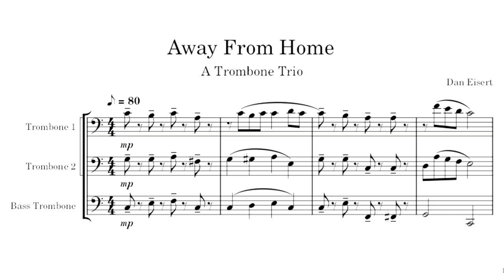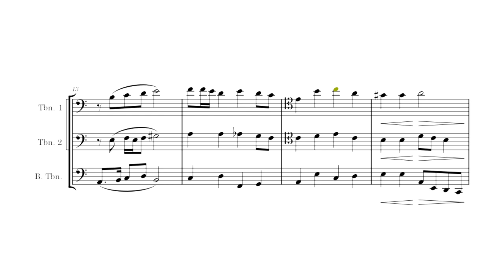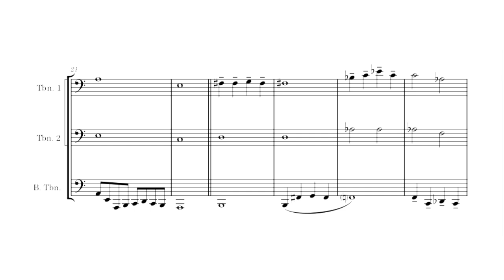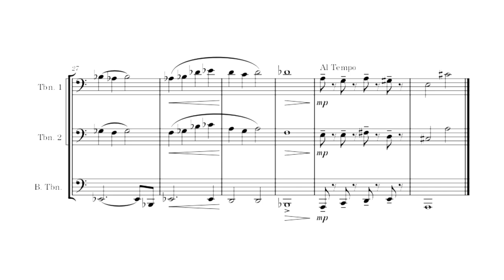Away From Home - A Trombone Trio | MuseScore 4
Away From Home - Dan Eisert
Trombone Trio for 2 tenor trombones and a bass bone! Thank you for listening!

Parts:
Full Score: